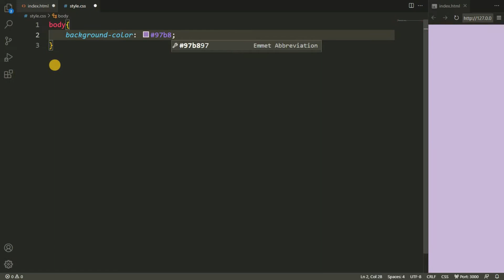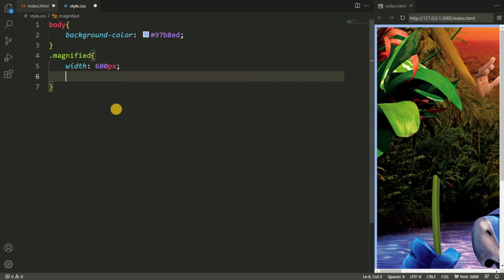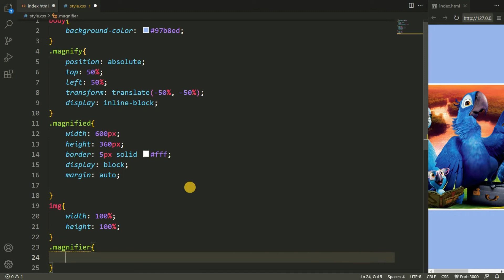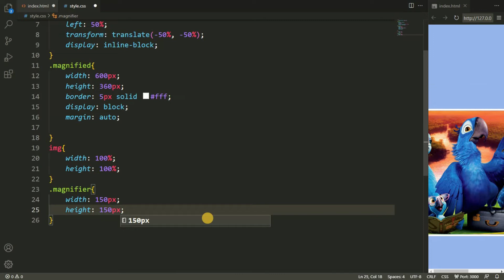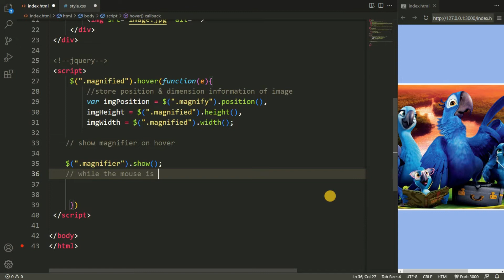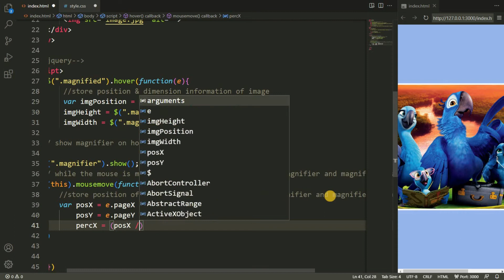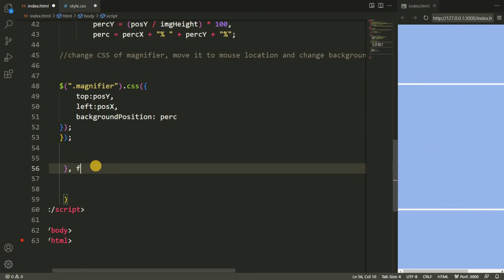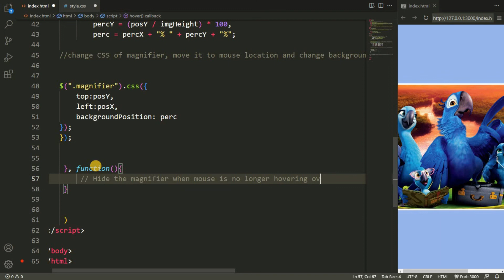Image Magnifier JavaScript | Image Zoom on Mouse Hover in JavaScript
Image Magnifier plays an important role in any website. Image Magnifier JavaScript can be used to zoom an image. In this video, I will show you how to make an image zoom using HTML CSS, and JavaScript.